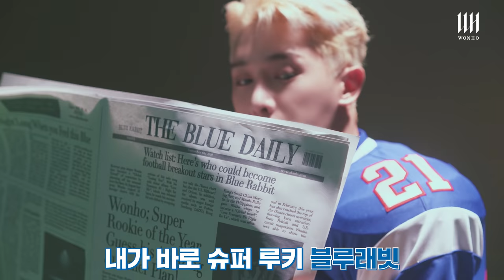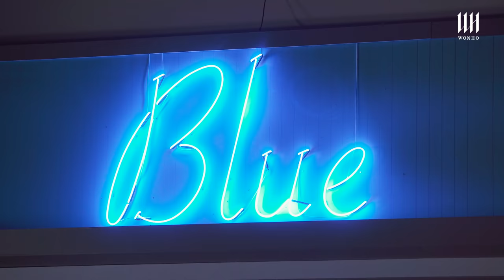WONHO 원호 'BLUE' MV Making Film